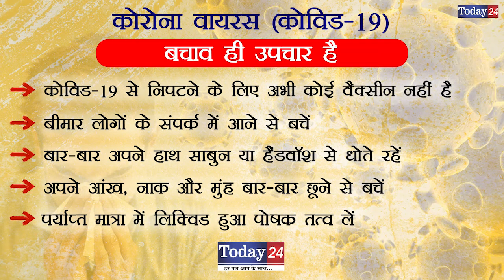मुरादाबाद के गांव खड़गपुर बाजे प्रधान द्वारा कराये गए अनेकों विकास कार्य | Today24